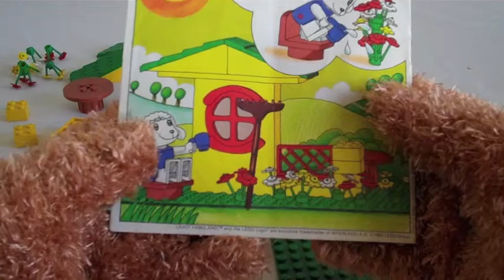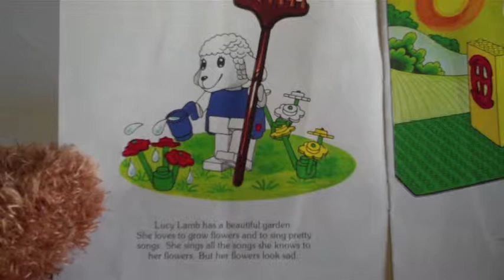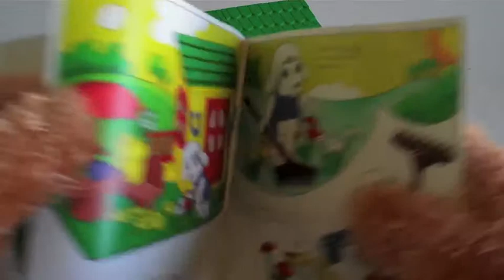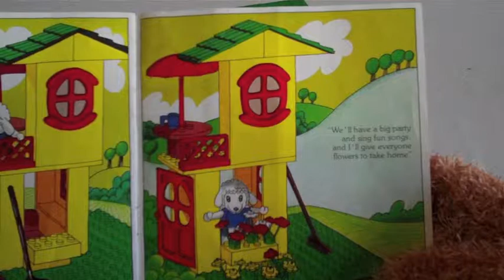LEGO FABULAND LUCY LAMB HOUSE WITH THEO G BEAR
THEO G BEAR BUILDS HIS LEGO FABULAND LUCY LAMB HOUSE.

Product Info:
Lego Fabuland Lucy Lamb's House